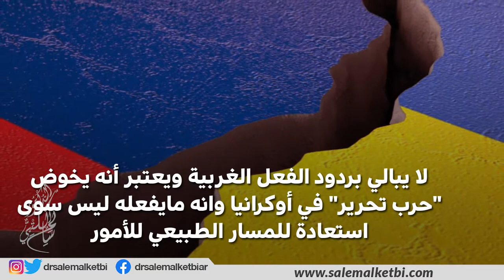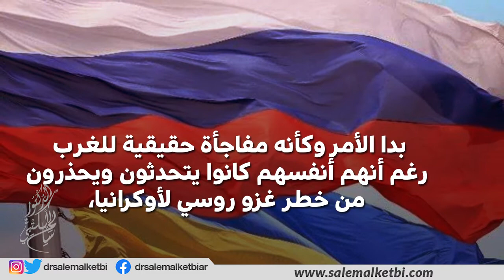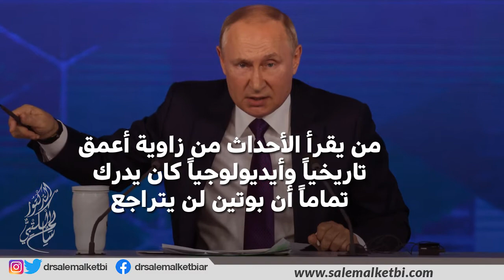حرب أوكرانيا: لماذا فوجىء الغرب؟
لماذا تشتعل حرب أوكرانيا في هذا التوقيت؟
 سؤال ربما تجد له أكثر من إجابة بحسب نظرة كل طرف لهذا التطور العالمي الخطير، وهي في مجملها إجابات وردود تلامس الحقيقة من قريب أو من بعيد

هذه الحرب تؤسس لنظام عالمي جديد وتعجّل بتشكيل أسس هذا النظام، بل وتقلب الطاولة على التنظيرات التي حصرت التنافس القطبي بين الولايات المتحدة والصين

الرئيس بوتين الذي تقول تقارير إعلامية روسية وغربية عدة أنه أبلغ نظيره الأمريكي جورج دبليو بوش في عام 2008 أن "أوكرانيا ليست دولة"، لا يبالي بردود الفعل الغربية ويعتبر أنه يخوض "حرب تحرير" في أوكرانيا وانه مايفعله ليس سوى استعادة للمسار الطبيعي للأمور بعد استفاقة روسيا وخروجها من حالة الضعف التي انتابتها بعد انهيار الاتحاد السوفيتي.

مايحدث في أوكرانيا هو بشكل عام "من بين أحلك ساعات أوروبا منذ الحرب العالمية الثانية" كما قال جوزيب بوريل منسق الشؤون الخارجية بالاتحاد الأوروبي،
بدا الأمر وكأنه مفاجأة حقيقية للغرب رغم أنهم أنفسهم كانوا يتحدثون ويحذرون من خطر غزو روسي لأوكرانيا، ولكن بالمقابل بدا أن هناك ميل لاستبعاد هذا السيناريو،
الدعاية والمناورات السياسية الروسية قد لعبت دوراً كبيراً في اثارة الشك لدى قطاعات غربية واسعة في امكانية تحقق سيناريو الغزو، ولاسيما عندما يتعلق الأمر بالتشكيك في أساليب الولايات المتحدة والسعي لتذكير العالم بواقعة تمهيد وزير الخارجية الأسبق كولن باول في الأمم المتحدة لغزو العراق في عام 2003
 حيث قدم باول وقتذاك "أدلة" على خداع المفتشين الدوليين واخفاء أسلحة دمار شامل، وماحدث بعد ذلك أن باول نفسه عاد ـ بعد مغادرة منصبه في عام 2005 ـ ووصف خطابه في الأمم المتحدة بأنه "وصمة عار ستبقى في سجله للأبد"

المفارقة أن الحرب اندلعت بعد أيام قلائل من انعقاد مؤتمر ميونيخ للأمن، حيث شاركت الولايات المتحدة بحضور بارز لطمأنة الحلفاء، ورغم كل التحذيرات والتهديدات بفرض عقوبات فإن روسيا كانت قد حسمت أمرها وكانت تنتظر على مايبدو توقيت التنفيذ.
روسيا تطلب ب"انسحاب كل قوات الولايات المتحدة واسلحتها المنتشرة في وسط أوروبا وشرقها، في جنوب شرق أوروبا ودول البلطيق"، و"التخلي عن أي توسيع مقبل لحلف شمال الاطلسي"، وتدعمها في ذلك الصين
اخطات التقديرات الاستراتيجية التي حصرت تحركات روسيا في إطار لعبة "عض الأصبع" وسياسة حافة الهاوية" واعتبرت أن كل من روسيا والغرب يريد الانتصار من دون مواجهة عسكرية،

لا يمكن انكار عنصر المفاجأة في هذه العملية العسكرية التي كان العالم كله يتابع تطوراتها وتفاصيلها بدقة،  حتى أن الحديث عن مفاجأة يكاد يكون عبثياً، ولكنه حدث بالفعل لأن غالبية العواصم الغربية ظلت تستبعد الأمر وتنظر بتشكك لامكانية تحقيق سيناريو الغزو
من يقرأ الأحداث من زاوية أعمق تاريخياً وأيديولوجياً كان يدرك تماماً أن بوتين لن يتراجع وأن تأخر التنفيذ يعود بالأساس لاستشراف سقف ردود الفعل الغربية والتأكد تماماً من عجز حلف الأطلسي عن الرد